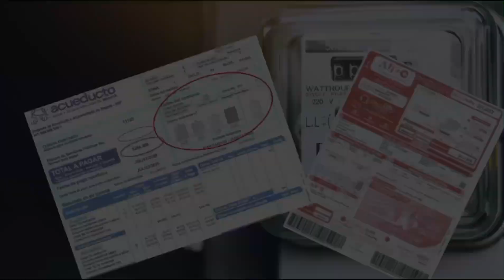[DEBATE] CAMBIO CLIMÁTICO y SERVICIOS PÚBLICOS. Expertos Analizan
Ante la creciente crisis de escasez de agua, los retos en la gestión de residuos sólidos y las presiones sobre el sector energético a raíz del cambio climático, Colombia se prepara para enfrentar estos desafíos en el Primer Foro Internacional de Servicios Públicos Domiciliarios.

El evento, organizado por la Superintendencia de Servicios Públicos Domiciliarios (Superservicios), la Cámara de Comercio de Bogotá y Corferias, se realizará los días 25 y 26 de septiembre en la capital del país.

El foro, en sintonía con la agenda nacional y los compromisos internacionales, se presenta como una plataforma clave para discutir cómo el país puede avanzar hacia un modelo de prestación de servicios públicos sostenible. En especial, se busca generar consensos que permitan enfrentar los retos actuales y construir soluciones viables a largo plazo.

El superintendente de Servicios Públicos Domiciliarios, Dagoberto Quiroga, destacó la importancia del foro en un contexto de crisis climática.

«Como país tenemos el reto de avanzar en tres transiciones fundamentales: la transición energética, el enfoque de basura cero y la circularidad en la gestión del agua. Estas son áreas en las que las economías desarrolladas ya han comenzado a transformarse, y Colombia debe acelerar sus esfuerzos», señaló Quiroga.